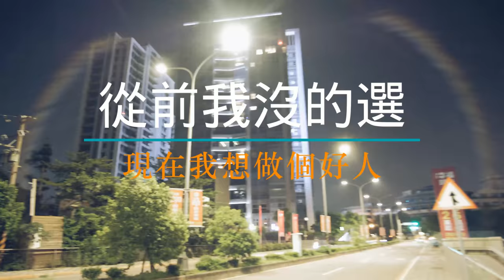夜間散步 feat. 健康養生器材